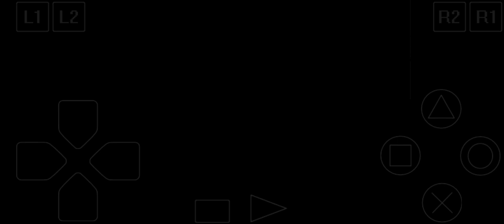VIGILANTE duel QUEST of DAKOTA STUNT CYCLE